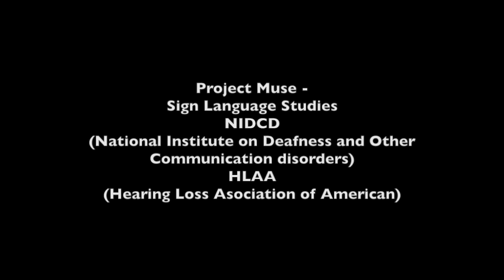"The Deaf Community"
The transcript or voice over will be added soon. Thank you for your patience.